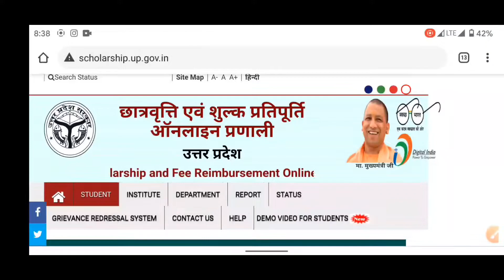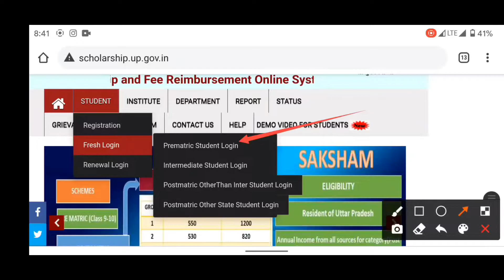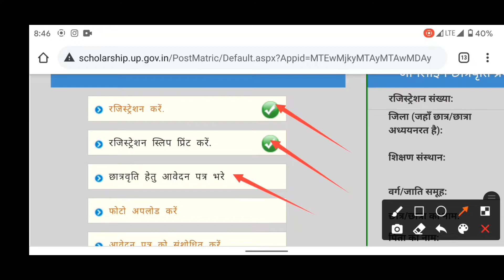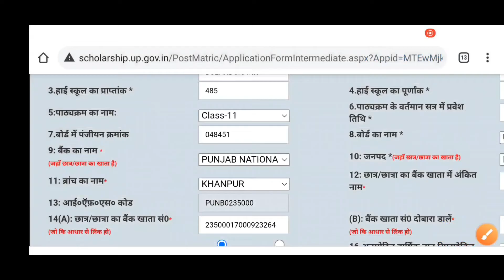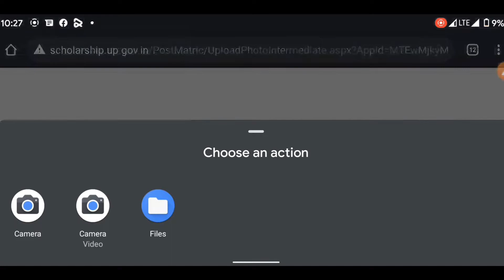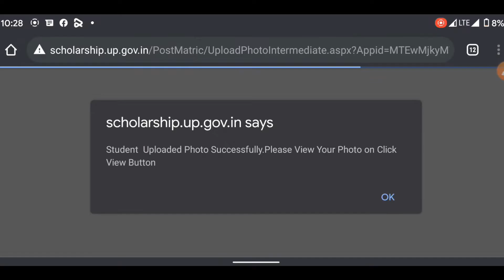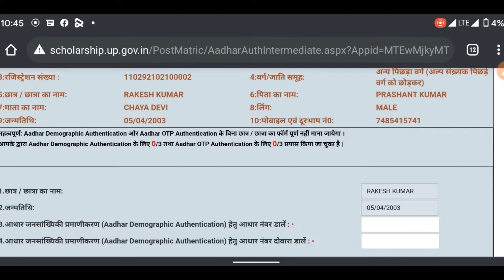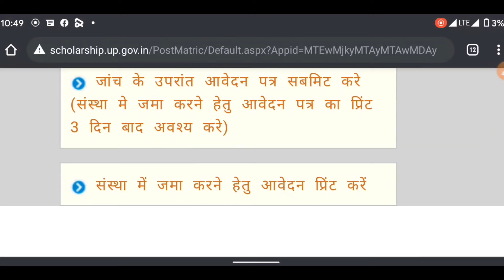Up Scholarship 2021-22 Form Kaise Bhare || How To Fill Up Scholarship Form 2021-22 | #2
About The Video:- मैंने आपको बताया है कि आप यूपी स्कॉलरशिप 2021-22 का फॉर्म कैसे भर सकते हैं?